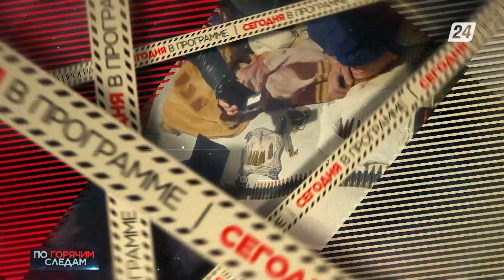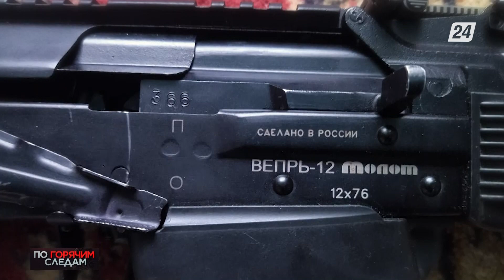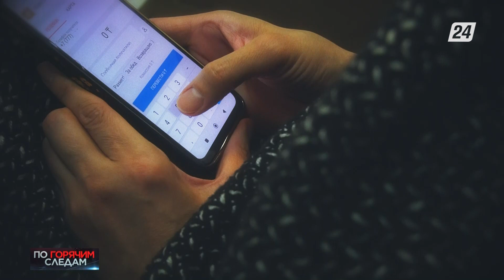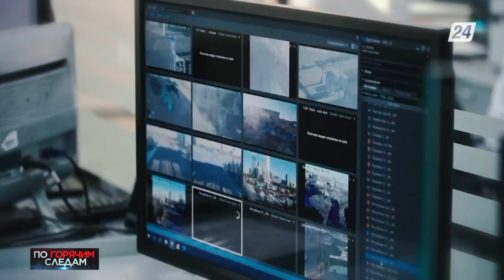5 лет тюрьмы грозит жителю области Абай за незаконное хранение оружия | По горячим следам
- 5 лет тюрьмы грозит жителю области Абай за незаконное хранение оружия;

- Очередное ноу-хау сетевых аферистов: первые жертвы из Петропавловска;

- Телефон в дверном полотне засекли сотрудники одного из закрытых учреждений области Абай;

- Как следили за порядком в праздничные дни?